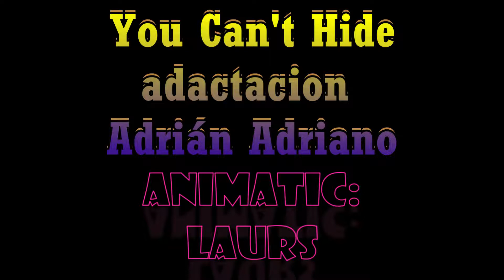You Can't Hide Extendido|| FNaF Security Breach Animatic/ Español Latino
Video Animatic made by: @laurzzz
Letra adaptación: @AdrianAdriano